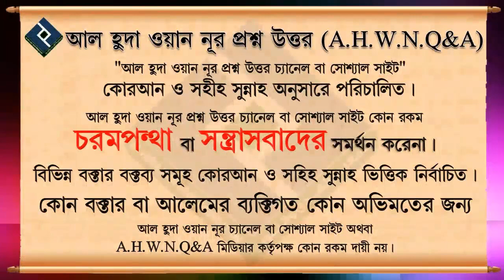কোনো নারী কি ঈমান বৃদ্ধির জন্য কবরস্থানে যেতে পারবে ᴴᴰ┇শাইখ আব্দুল্লাহ আল ফারুক মাদানী